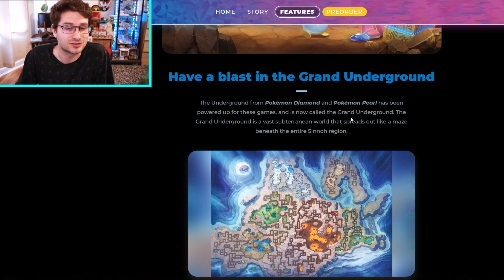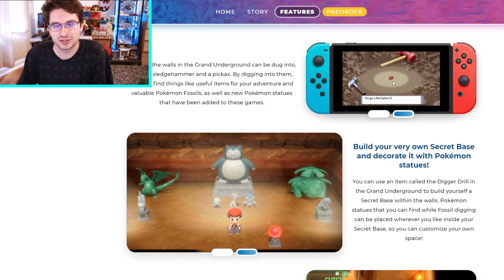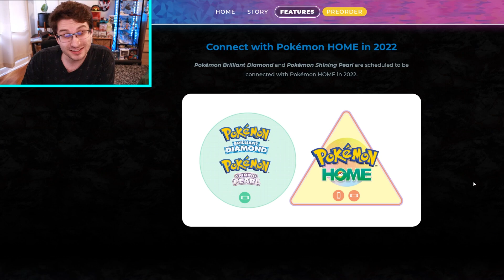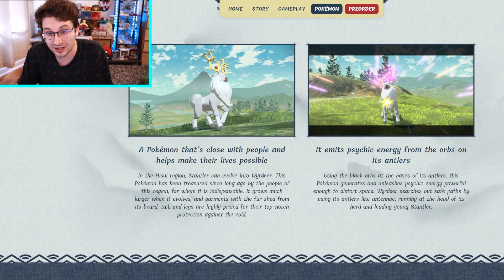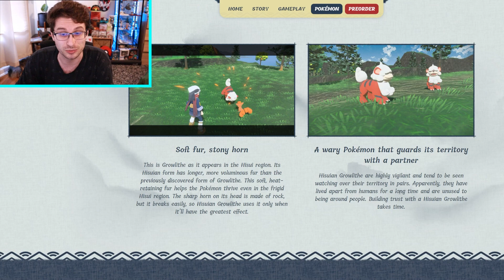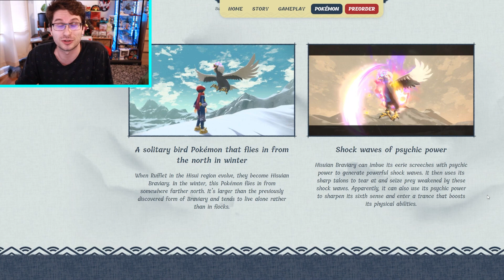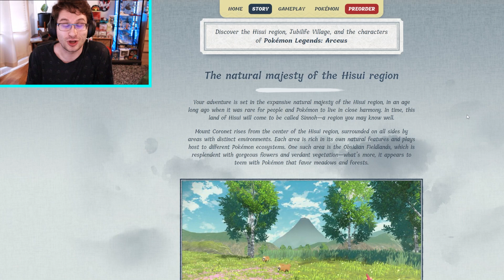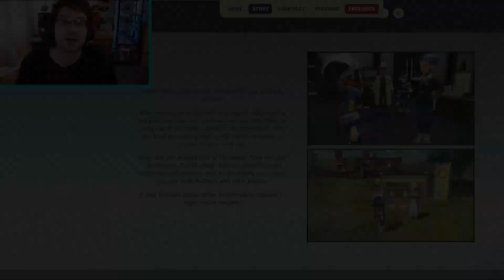New Pokemon Forms & More in Legends Arceus & Diamond Pearl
►Check me out on Twitch where I stream full time 5 days a week except Wednesday and Saturday :)

► Breaking down all the information on Legends Arceus and Brilliant Diamond shining Pearl available on the Pokemon Website! From new regional forms, the grand underground, Jubilife village and more! I think all the Pokemon will be available to trade over to Sword and Shield as well so that means more new Pokemon for competitive play with the help of Pokemon Home! I love going over the new Pokémon news in detail, so sit back and lets check it all out together :)

►Time Stamps!
0:00 Underground, Character Customization etc.
6:12 New Regional Variants!
13:08 Arceus Mechanics & Lore
18:26 Outro, thanks for watching!

► We've been lucky enough to join the GFUEL team! Use this link and code "EAKES" to directly support me and grab some delicious GFuel!

► Please check me out on all my social medias! I am a fun chill guy looking to improve the VGC scene!